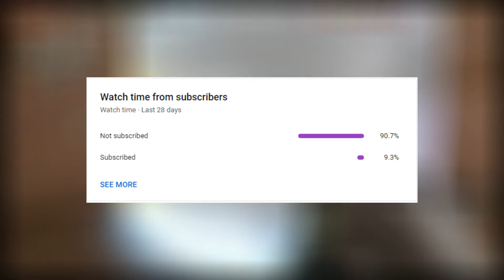So Long 🍀 (Valorant Montage)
like and sub ily ❤️